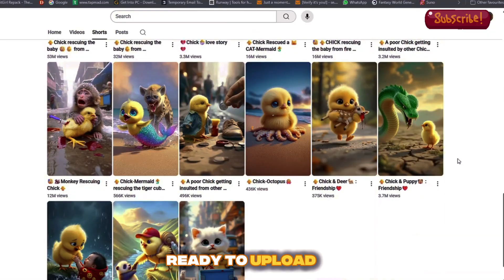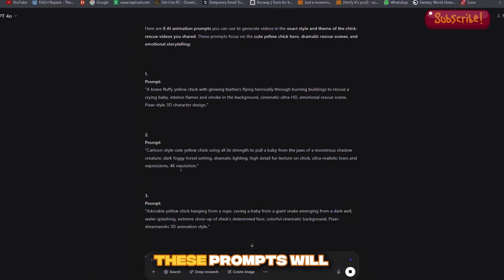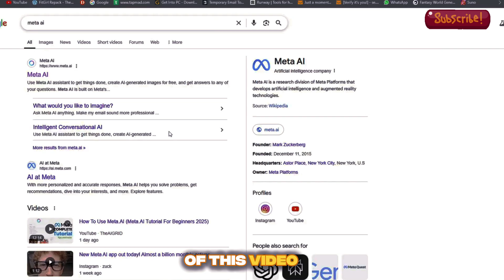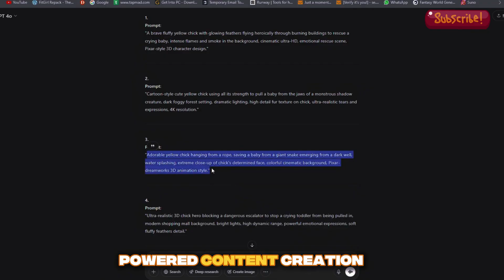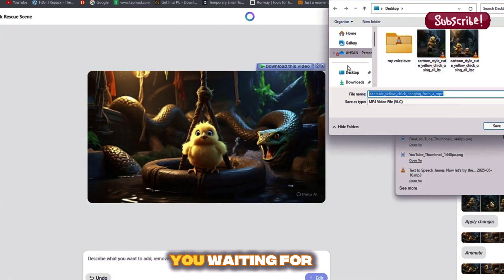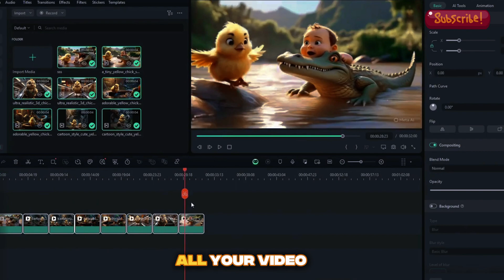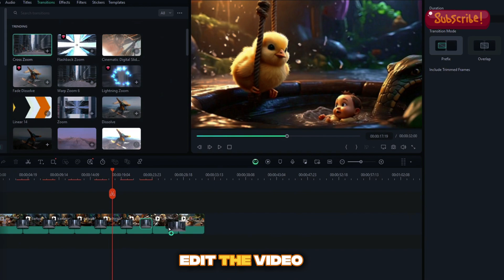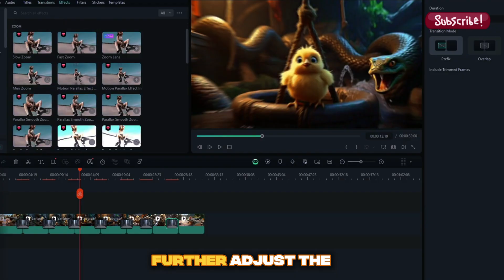I Promise: The Easiest Way to Create Free AI Animated Videos (No Subscriptions!)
How I Make AI Animated Videos 100% FREE | Canva + AI Tools (No Paid Apps!)

Want to make stunning AI animated videos without paying for expensive tools? In this step-by-step tutorial, I’ll show you the easiest FREE method to create high-quality AI animations — with zero subscriptions, zero watermarks, and zero technical skills needed.

You’ll learn how to turn text into 2D/3D animated scenes, bring characters to life, and generate complete videos using only free AI tools available to everyone.

Whether you’re a content creator, student, freelancer, or someone exploring AI animation for fun — this tutorial will help you create professional animations in minutes.

prompt of this video
1.
Prompt:
"A brave fluffy yellow chick with glowing feathers flying heroically through burning buildings to rescue a crying baby, intense flames and smoke in the background, cinematic ultra-HD, emotional rescue scene, Pixar-style 3D character design."

2.
Prompt:
"Cartoon-style cute yellow chick using all its strength to pull a baby from the jaws of a monstrous shadow creature, dark foggy forest setting, dramatic lighting, high detail fur texture on chick, ultra-realistic tears and expressions, 4K resolution."

3.
Prompt:
"Adorable yellow chick hanging from a rope, saving a baby from a giant snake emerging from a dark well, water splashing, extreme close-up of chick's determined face, colorful cinematic background, Pixar-dreamworks 3D animation style."

4.
Prompt:
"Ultra-realistic 3D chick hero blocking a dangerous escalator to stop a crying toddler from being pulled in, modern shopping mall background, bright lights, high dynamic range, powerful emotional expressions, soft fluffy feathers detail."

5.
Prompt:
"A tiny yellow chick swooping down to lift a baby from a raging river where a crocodile is lunging, bright outdoor scene with clear sky, intense action pose, cinematic depth of field, expressive character emotions, Pixar-quality animation."

6.
Prompt:
"Chick hero standing courageously in front of a giant angry gorilla holding a baby, lush jungle setting, sunbeams breaking through the trees, dramatic tension, extremely detailed feathers, ultra-HD, Disney-Pixar level 3D quality."

7.
Prompt:
"A yellow chick pulling a baby off a train track seconds before an oncoming train, high tension moment, rural landscape, highly expressive character design, intense motion blur effect, cinematic storytelling, 4K Pixar style animation."

8.
Prompt:
"A cute yellow chick protecting a newborn baby underwater from a huge shark, bright sunlight filtering through the water, bubbles, vivid colors, extremely detailed soft feathers, emotional eye contact between chick and baby, ultra-HD Pixar quality."

✅ What You’ll Learn in This Video:

How to generate AI prompts using ChatGPT
How to create stunning AI images using Canva Dream Lab
How to use Piclumen AI for HD AI image generation
How to turn images into realistic AI videos using Yuewen.cn
Where to get copyright-free background music
How to use SmailPro.com for safe and free login
Basic editing tips to finalize your video
Bonus: Free AI voiceover tools like ElevenLabs and TTS AI

💡 Why This Method Is the Easiest?

✔ 100% free tools
✔ Beginner-friendly
✔ No software installation needed
✔ No watermarks
✔ Professional animation quality
✔ Works on any device

🔔 Don’t Forget

💬 Comment which AI animation tutorial you want next